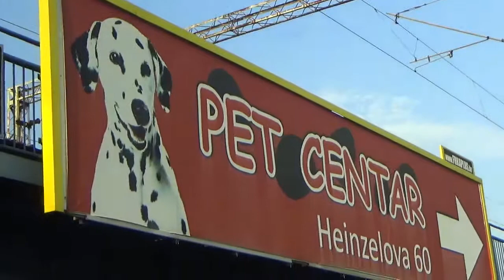克羅埃西亞首都札格雷布心曠神怡的綠地181019